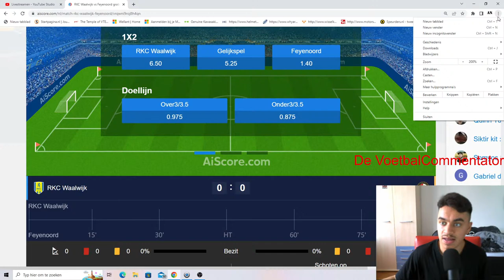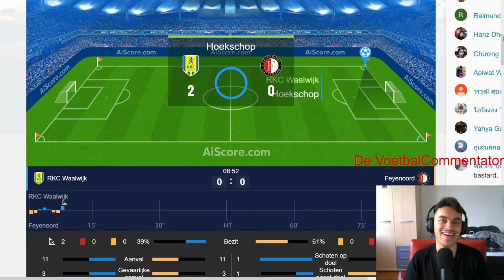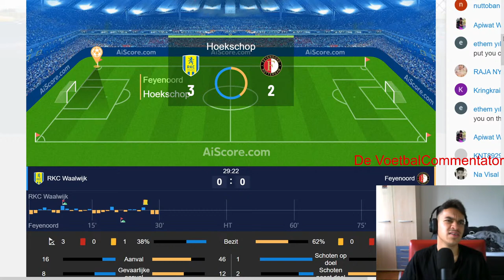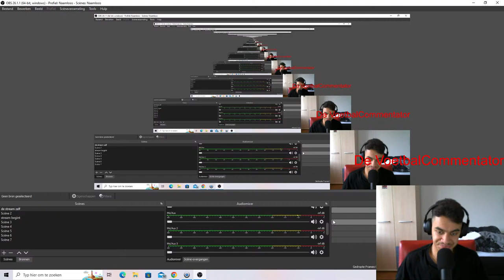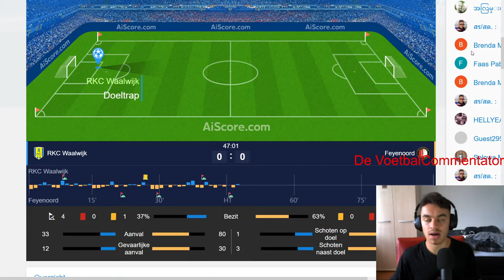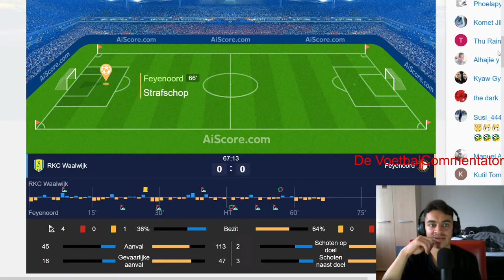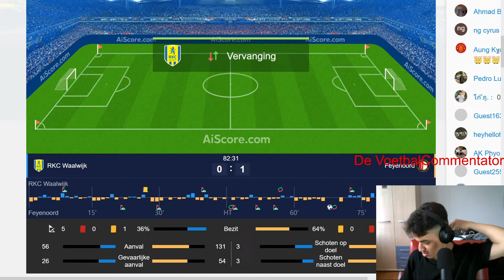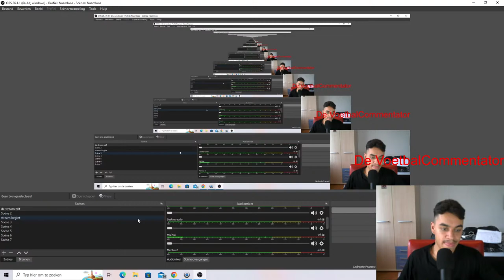RKC WAALWIJK VS FEYENOORD ROTTERDAM LIVE MET DE VOETBALCOMMENTATOR (#674)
Ik geef live commentaar bij voetbalwedstrijden uit de eredivisie en van het nederlands elftal en meer volg mij op instagram